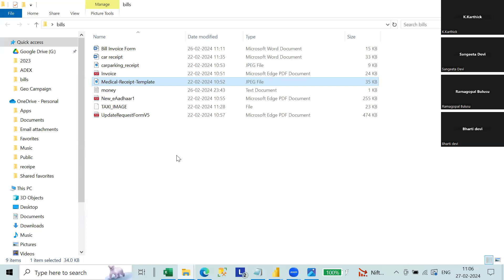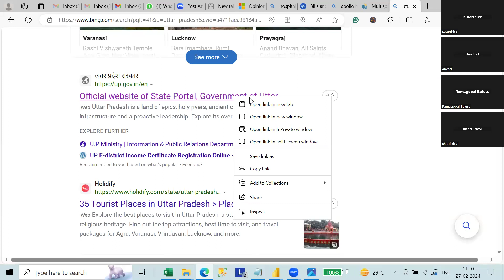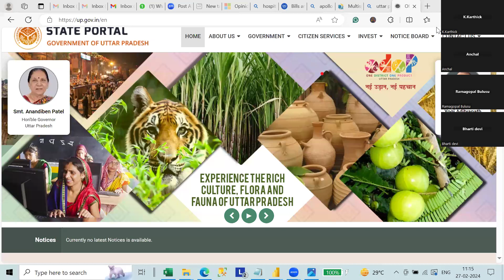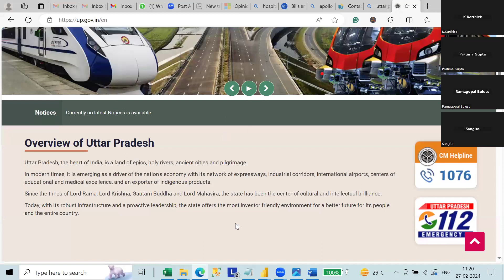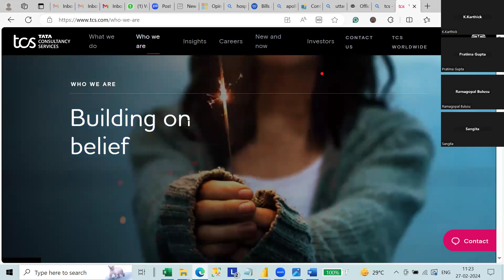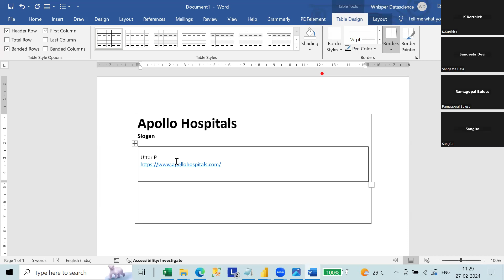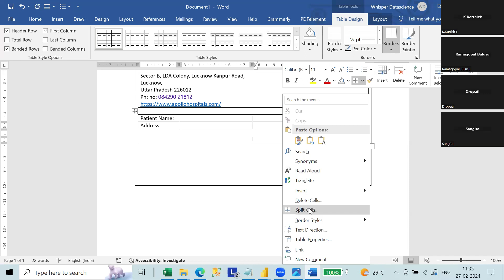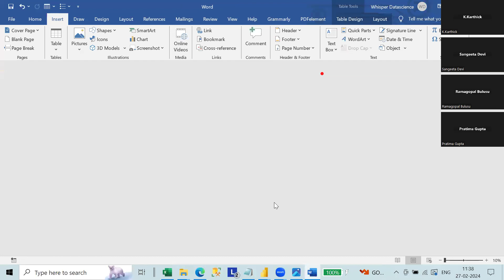(Computer Science RWE) Explained how to create an Invoice Bill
Explained the steps for creating an Invoice Bill in Microsoft Word...